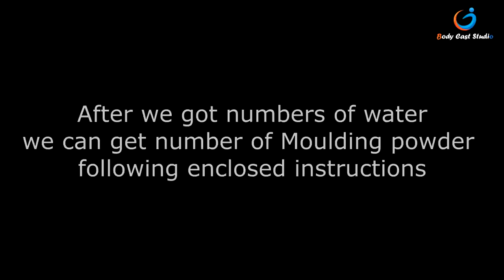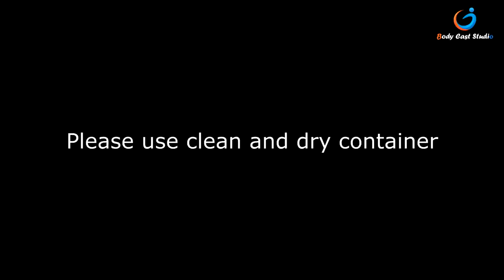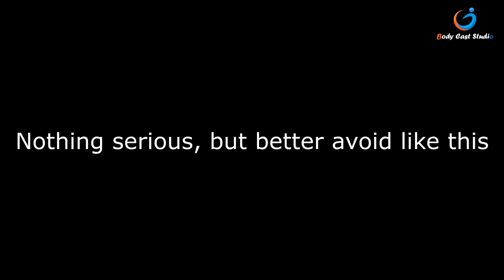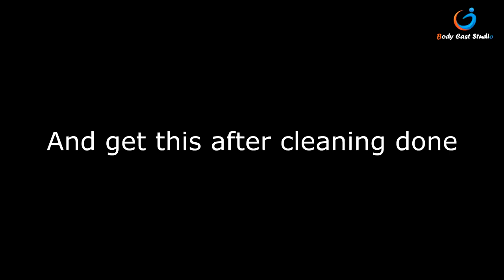Baby Newborn Moulding Casting Instructions, Handprint, Footprint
This kit strictly for hand foot casting of Newborn and babies up to 3 years of age, if your wee one is too wiggly. You can find out more by given links.

Available on Ebay, Amazon, Etsy